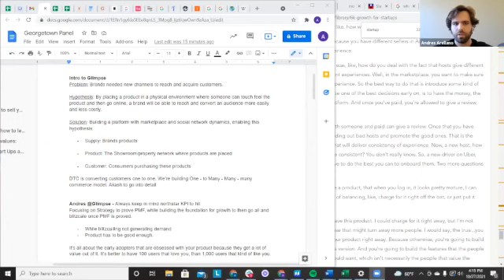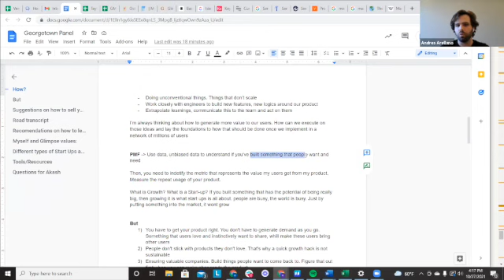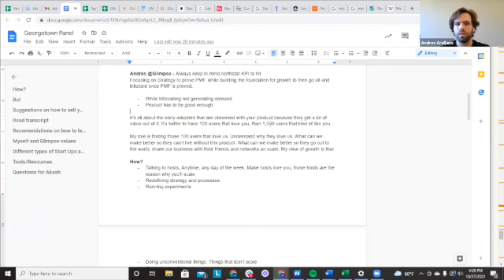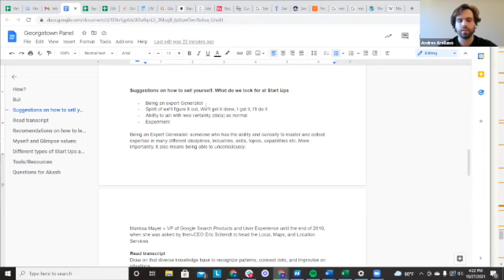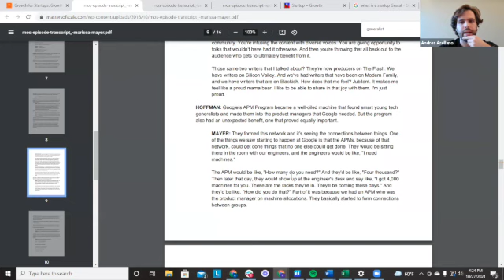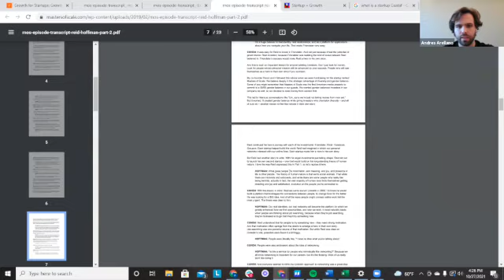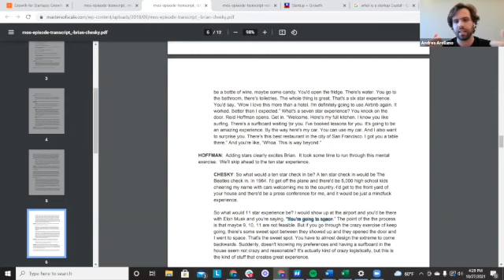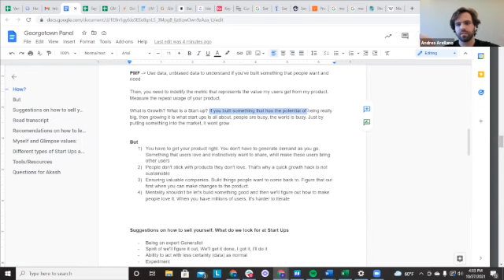Alum Talk: From Banking to Startups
Georgetown alumnus Andres Arellano (MSB, '17) takes us through his journey from banking to the corporate world to tech startups. Andres started his Georgetown career as a Wall Street intern where he learned the financial industry was not his long-term interest. After graduation, Andres worked at ASR Group and Freshly, started a nonprofit, and now works at a tech startup, Glimpse, in growth and strategy.